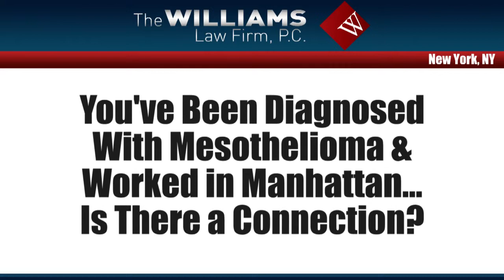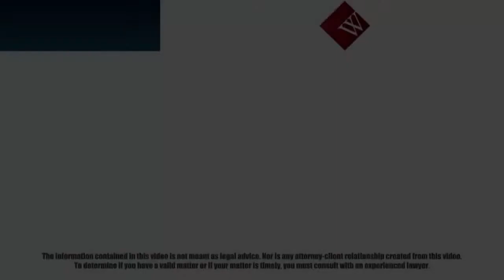Mesothelioma from Asbestos in Manhattan, NY - Lawyer Joe Williams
How Did I Develop Mesothelioma From Asbestos as a Worker In Manhattan? – NY Lawyer Joe Williams
855-805-MESO
Listen as Joe Williams details the asbestos exposure sites in Manhattan, New York where you may have been exposed to asbestos that ultimately caused your mesothelioma diagnosis.

In building the famous Manhattan skyline, union tradesmen were exposed to all types of asbestos products.  In the course of using these products, asbestos dust was released into the air, and inhalation of this dust can cause mesothelioma to develop decades after this exposure.

The potential exposure sites include the World Trade Center, the Brooklyn Navy Yard across the East River in Brooklyn, the Empire State Building and the Chrysler building, as well as other multi-story buildings.  Other potential sites include hospitals, such as Memorial Sloan Kettering, New York Presbyterian Weill Cornell, NYU, Columbia Presbyterian and the subway and transit system that has been worked on over the past century.  During all of this construction, workers were exposed to asbestos dust.  Watch the video to learn more.

I welcome your call.  where you can view more videos and media content from our law firm.

The Williams Law Firm, P.C.
245 Park Ave
39th Floor